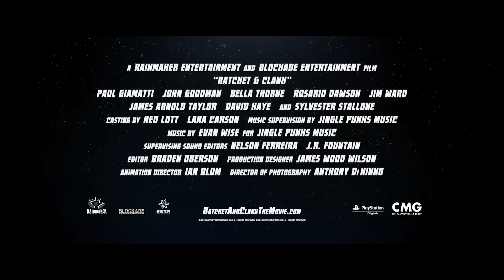Ratchet si Clank: Cavalerii Galaxiei trailer dublat in romana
Ratchet își dorește să fie erou în rândul jandarmilor galactici, dar e refuzat. Alături de noul său prieten, robotul Clank, va descoperi întâmplător o armă periculoasă, cu care pot fi distruse planete întregi. Pentru a salva Galaxia Solana de planurile malefice ale Președintelui Drek, Ratchet și Clank vor forma echipă cu eroi adevărați și vor învăța despre curaj, prietenie și cât e de important să descoperi cine ești cu adevărat.